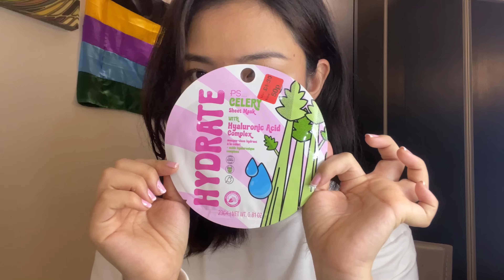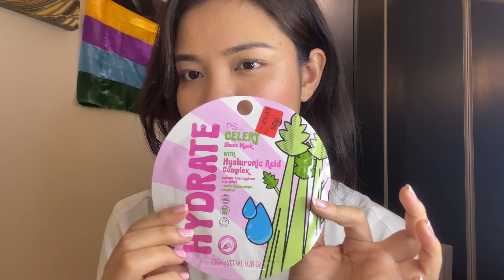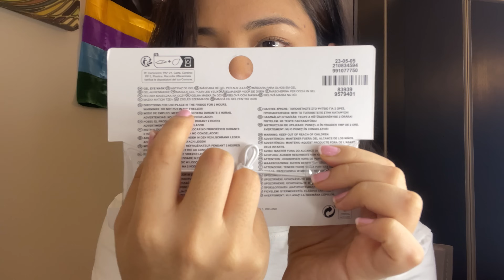Trying out new brands for the first time for PRIMARK London || @susmitasapam